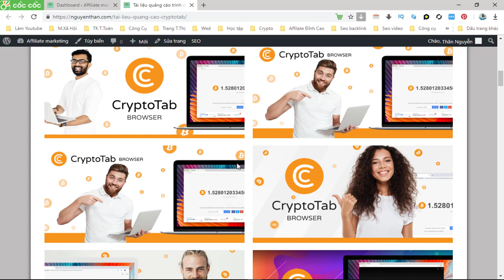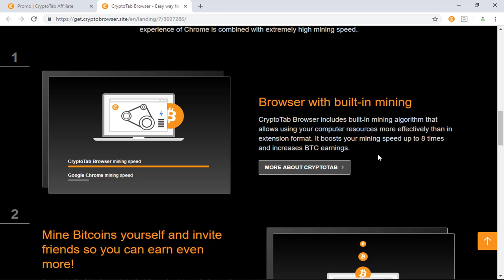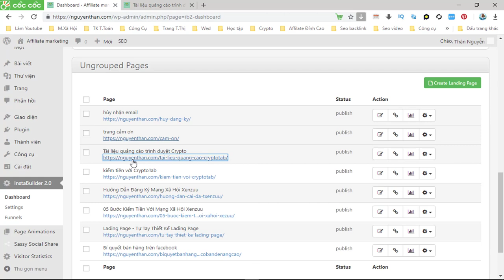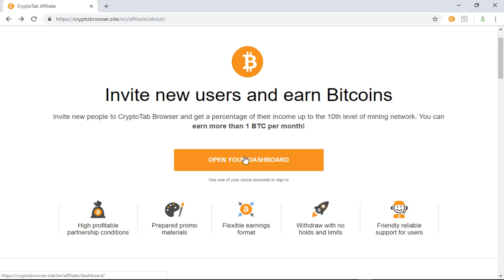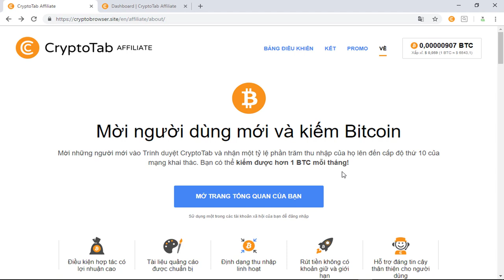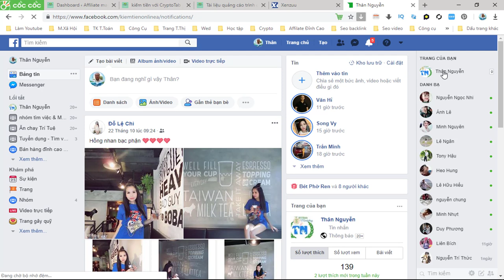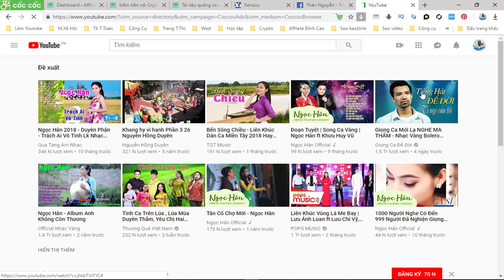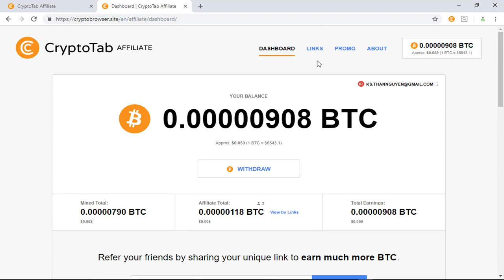Hướng dẫn kiếm tiền với trình duyệt CryptoTab Browser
iếm Tiền Tiêu Tết 2019 - kiếm  tiền với trình duyệt CryptoTab

sau khi cài trình duyệt hoàn thành bạn phải đăng nhập vào mới có thể khai thác bitcoin